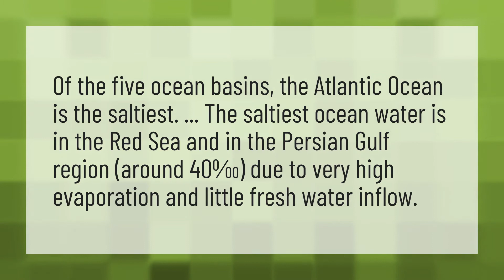What is the saltiest ocean?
Smallest Continent • What is the saltiest ocean?